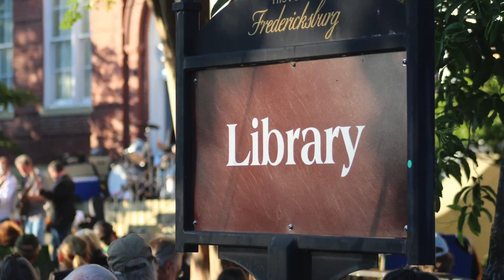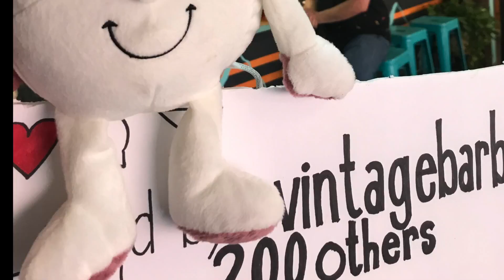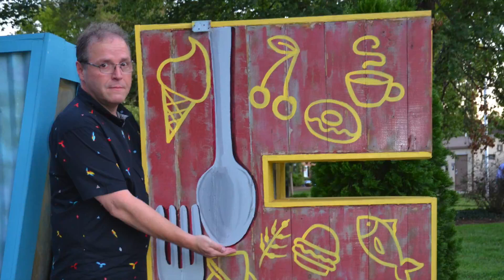The Acoustic Onion summer 2019 compilation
Here's how we spent our summer vacation in 2019. Special thanks to Marissa Othon for the many photos and videos, finding highlights, and the extra work to create this reel!